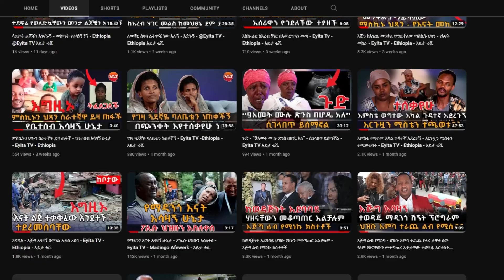ባለቤቴ በተጋባንበት ቀን ነው የሞተችብኝ የአባትነት ተምሳሌት - አስደናቂ ቤተሰብ @EyitaTV እይታ ቲቪ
Welcome to EyitaTV.
EyitaTv is a Media Network that provides all rounded information on entertainment , News and social issues for the Ethiopian community here and around the world.
Follow our FB page, YouTube channel for more.